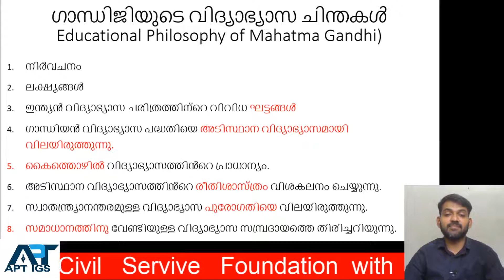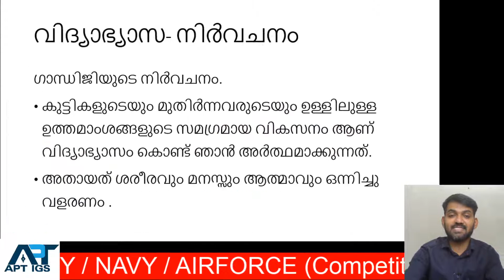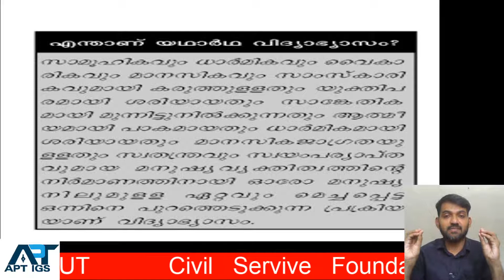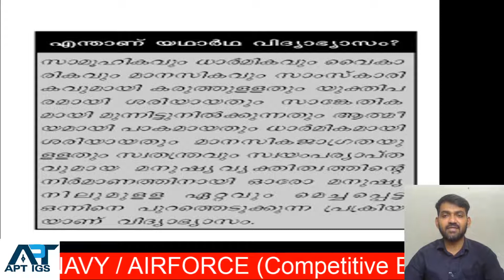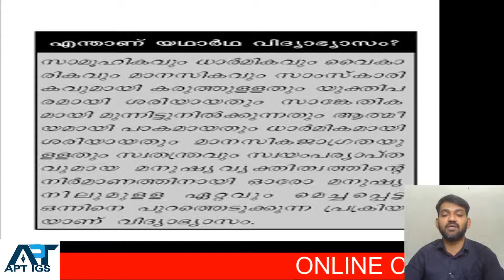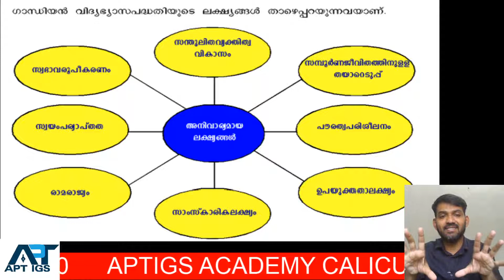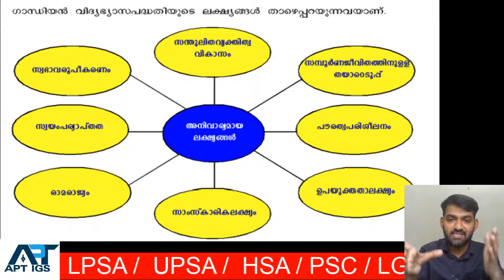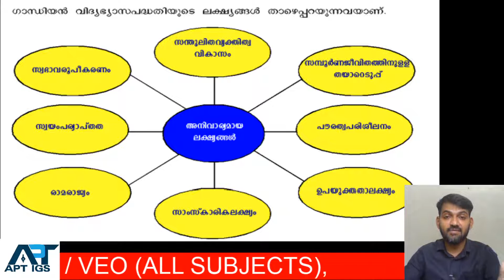Part 6/ GS-ഗാന്ധിയൻ വിദ്യാഭ്യാസ പദ്ധതിയുടെ പ്രധാന ലക്ഷ്യങ്ങൾ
ഗാന്ധിയൻ വിദ്യാഭ്യാസ പദ്ധതിയുടെപ്രധാന ലക്ഷ്യങ്ങൾ